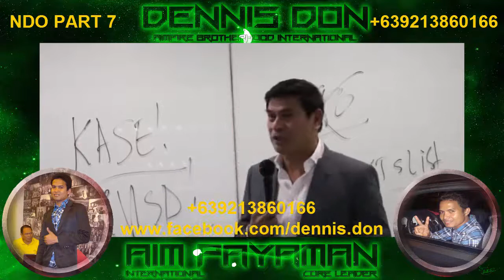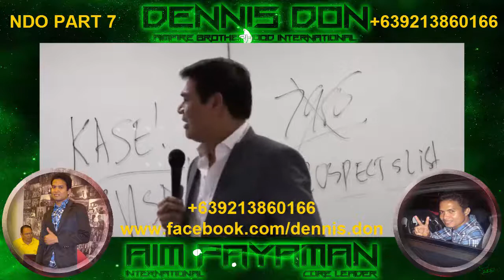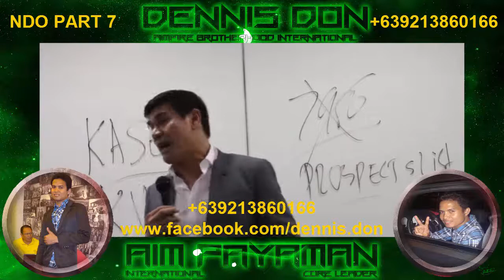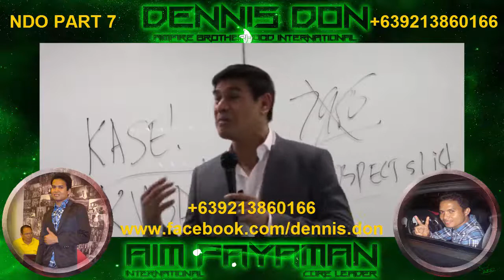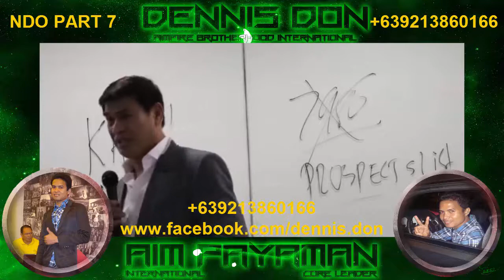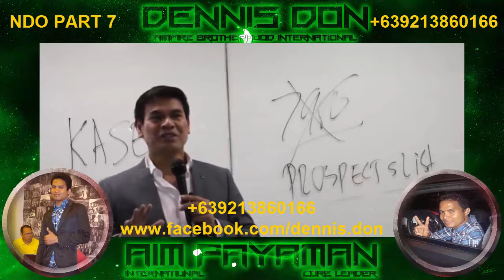AIM GLOBAL - Arnel Limpin New Distributor Orientation NDO Part 7 of 7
Alliance In Motion Global (AIM Global)

Speakers:

Didn't you realize that you have been working for years and all you did was to survive in your everyday life? no savings, no assurance for every tomorrow.

Realizing that your salary is less than your expenses?

How many years do you want to work?
Spend more time on the office than your family?
Sleeping every night thinking the problems of bad debt and how to pay it?

And you tell me "Be contented of what you have"? Be honest to yourself!!
The right thing to say is "What should I do to get out of this daily ritual of poverty".

Why not start your own business while doing your daytime Employment?

We at Aim global promises to help you build your business and break the chain of poverty IF you follow the perfect system we teach you.

Money just passes by... INVEST and take a step for your future, start 2015 right!

Don't let other people drag you down to poverty.

 "There's NOTHING WRONG if YOU TRY". If You are DILIGENCE and PERSEVERANCE for doing a Business, then you have the POTENTIAL to become Extraordinary Millionaire... Join my team